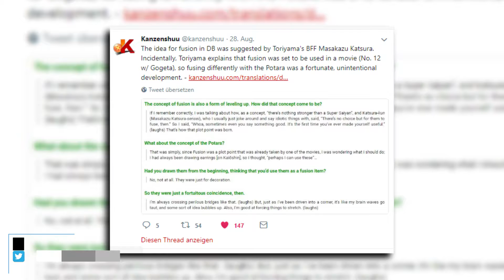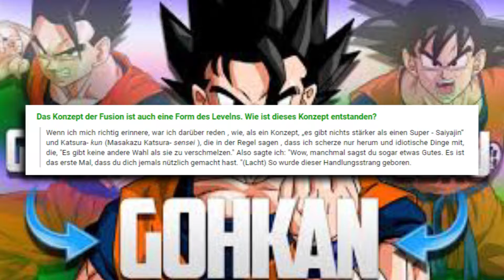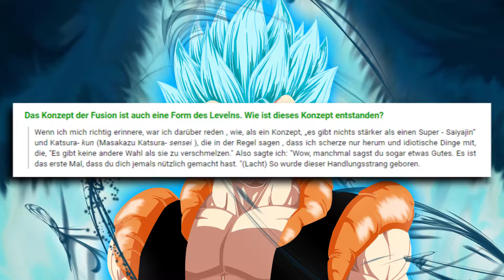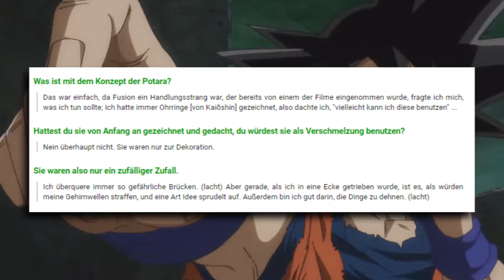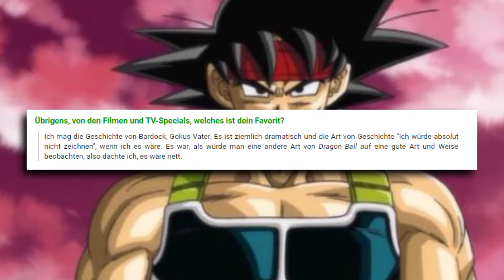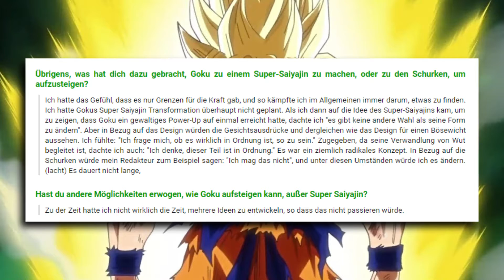Die IDEE hinter der FUSION/SSJ zeigt GOKU als BÖSEN🌀[INTERVIEW]DB Daizenshuu 6: Movies & TVSpecials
★ ALLGEMEINE INFORMATIONEN ZUM SPIEL:

Heute geht es um das Interview von Akira Toriyama die uns nun sagt was hinter dem SSJ steckt, woher die Idee zur Fusion kommt. Viel Spaß!

⚡Fusion kein Akira Idee
⚡SSJ sollte Goku als Schurken zeigen

Viel Spaß!

\\Super Kanäle:
►CH4RM3URS